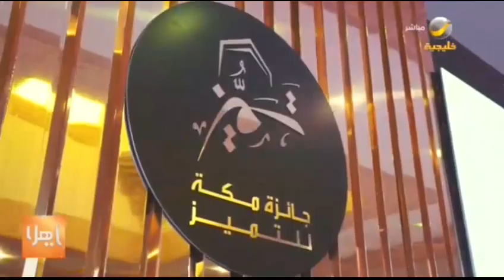أمير منطقة مكة ⁧خالد الفيصل⁩ يعلن الفائزين بـ ⁧جائزة مكة للتميز⁩ في أفرعها التسعة